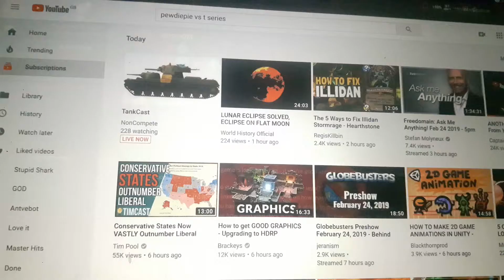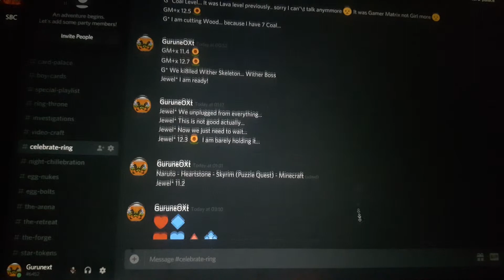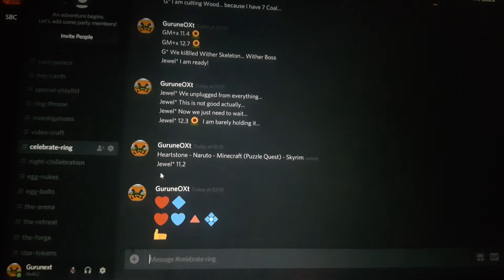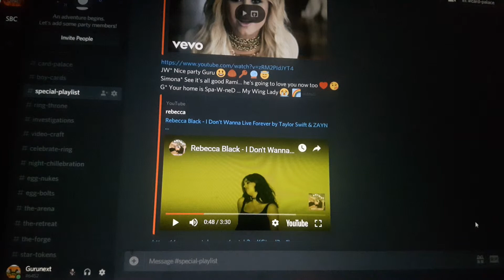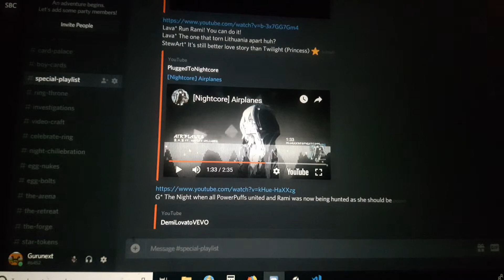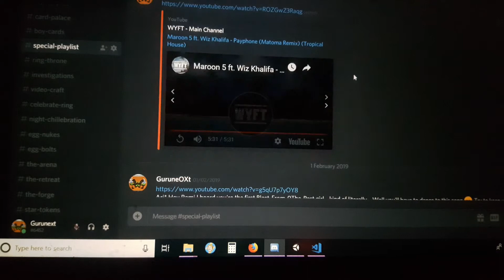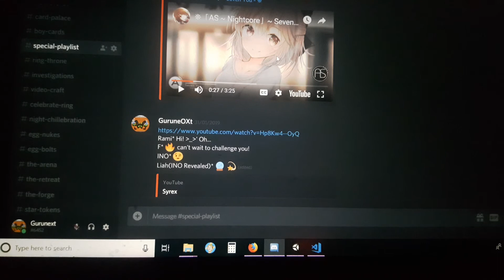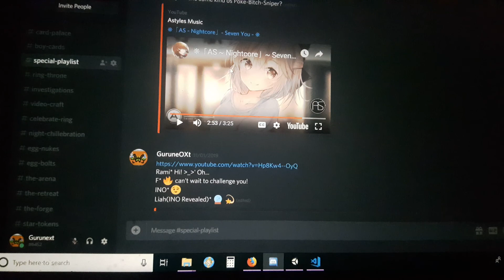#61 NS2 - The card game? Candy crush/Puzzle quest...